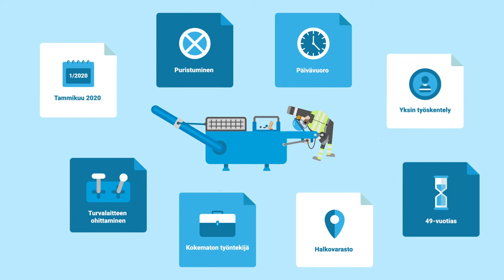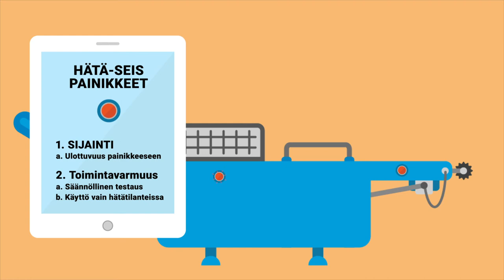Koneturvallisuus - Turvalaitteiden ohittaminen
Animaatiossa esitetään koneturvallisuuteen ja turvalaitteiden ohittamiseen liittyvä kuolemaan johtanut työtapaturma ja annetaan suosituksia vastaavien tapaturmien ehkäisemiseksi. Animaation tiedot perustuvat TOT 2/19 ”Huoltomies takertui vaatteista klapikoneen päätyrullaan” - raporttiin.

Animaatiossa esitetään TOT-tutkintaryhmän käsitys tapaturmaan johtaneiden tapahtumien kulusta ja tapaturmatekijöistä. TOT-tutkinnan tarkoituksena on työtapaturmien torjunnan edistäminen. Animaation ja raportin tarkoituksena ei ole ottaa kantaa eri osapuolten syyllisyyteen tai vastuisiin.

Animaatio on tuotettu Tapaturmavakuutuskeskuksen ja Työturvallisuuskeskuksen yhteistyönä.